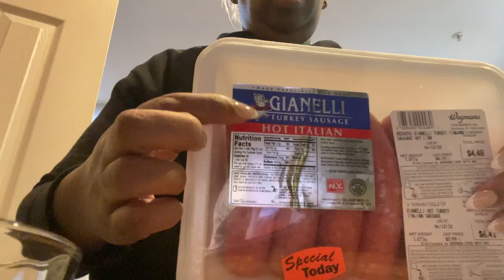Cook with Me | How to Make Dirty Cauliflower Rice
In this video, I'll guide you through the delicious world of dirty cauliflower rice! In this step-by-step video, you'll learn how to transform simple cauliflower into a flavorful and nutritious alternative to traditional rice. Join me as we explore the art of infusing aromatic herbs, spices, and savory ingredients to create a tantalizing dish that will satisfy your taste buds and nourish your body. Whether you're a seasoned chef or a kitchen novice, this tutorial is perfect for anyone looking to add a healthy twist to their meals. Get ready to elevate your culinary game and enjoy the savory goodness of dirty cauliflower rice!

The Soft Life Book

Theme
Music from Uppbeat (free for Creators!)